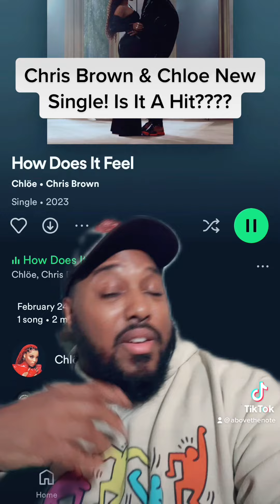Chloe & Chris Brown New Single Song Review!! HOW DOES IT FEEL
JR Thomas Reviews Chloe & Chris Brown New Single, How Does It Feel.